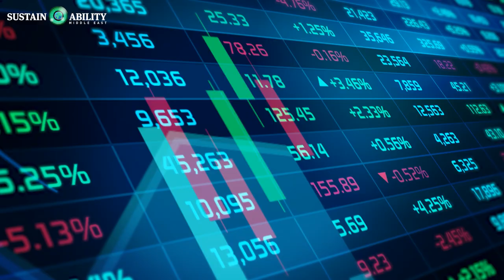Watch: Striking New SME Video Style Launches with Dubai Supreme Council of Energy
As Dubai celebrates 10 years of its ambitious Demand-Side Management (DSM) strategy, the results delivered have been very encouraging. In a conversation with Sustainability Middle East, Majd Fayyad, DSM Strategy & Policy Lead, Supreme Council of Energy, said that the strategy enforces Dubai's goal of becoming a global leader and role model in energy efficiency.

"This year we celebrate 10 years of successful implementation of the Demand Side Management Strategy, which aims at reducing the energy that we demand in Dubai by 30% in 2030. It aims to promote efficient water resource management and increase the number of electric and hybrid vehicles," Mr. Fayyad said.

Since its launch, the DSM strategy has created significant economic benefits from job creation to improving economic resilience. The total cost savings from the implementation of the DSM strategy is about $2.45 billion.

The DSM strategy has also led to a reduction in per capita consumption of electricity and water by 17% and 21 % compared to the 2010 levels. Similarly, carbon dioxide emissions have been reduced by 14 million metric tonnes, resulting from avoided electricity and water generation.

"No doubt we still have more work ahead as we aim to advance energy efficiency levels to meet our net-zero goals by 2050. This has never been more important than now especially as we need to balance our economic growth and sustain our environment for future generations," Mr. Fayyad concluded.